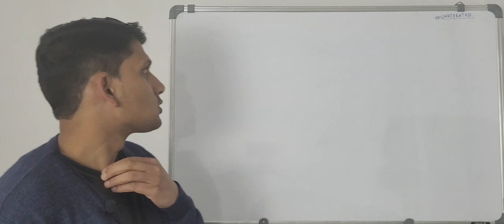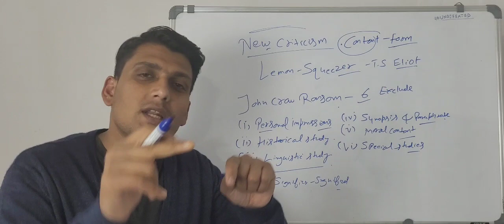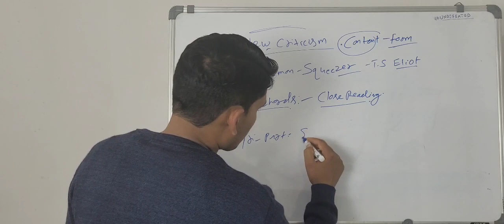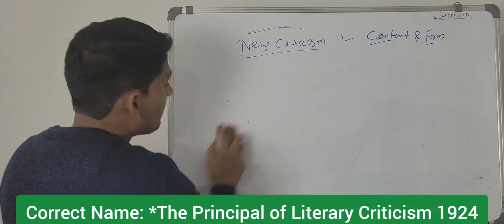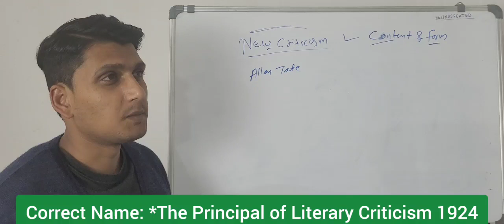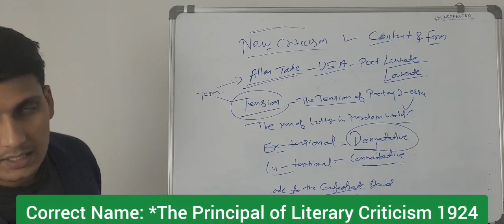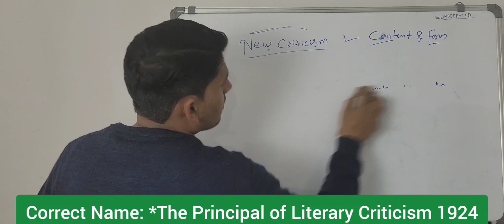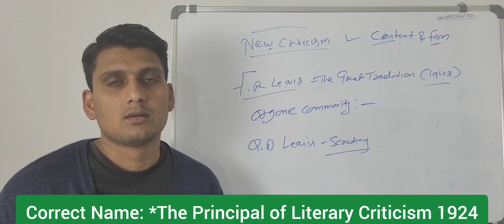New Criticism - Literary Theory Revision Series for UGC NET English | SET English | Gate English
John Crowe Ransom 02:22
I.A RIchards: 07:20
William Wimsatt and Beardsley: 14:38
Cleanth Brooks: 17:24
Allen Tate: 25:02
William Empson: 31:08
F.R. Leavis : 37:59

Study Material for English Literature NET/JRF | GATE | SET Exams & UGC NET Paper 1.

The Channel is built to provide English Literature students Guidance & Free Online Classes for Following English Literature Competitive Exams.

UGC NET English Literature 2023
Kerala English SET Exam 2023
English Literature GATE Exam 2023
PGT English Exam 2023
TGT English Exam 2023

Our Videos are Available there to Help you regarding the following queries:

What are must Read Books for UGC NET English Literature?

What is the Latest Syllabus of UGC NET English Literature?

How should I Start my preparation for ugc net english literature Exam?

How should I start my preparation for Kerala English SET EXAM ?

How to Crack UGC NET English 2023 ?

UGC NET ENGLISH LITERATURE Strategy?

Benefits of Qualifying GATE in English Literature.